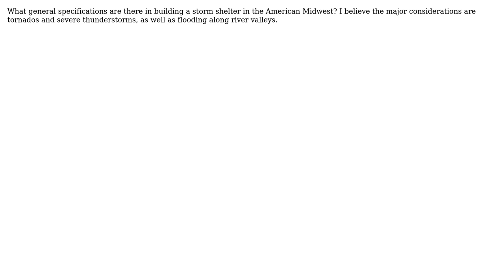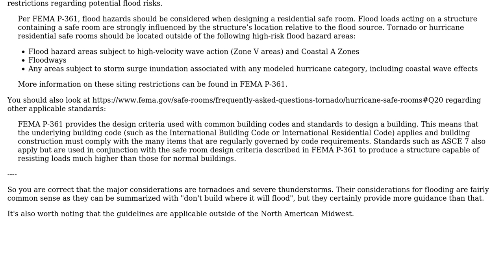Building a storm shelter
With thanks & praise to God, and with thanks to the many people who have made this project possible! You are responsible for your own actions.